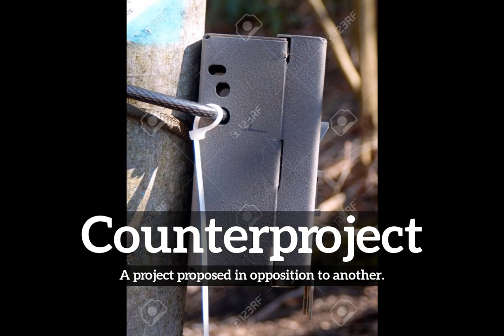How to Say Counterproject in English? | How Does Counterproject Look? | What is Counterproject?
Learn how to pronounce counterproject with Imago Spectrum.

What is counterproject?
How does counterproject look?
How to say counterproject in English?
What does counterproject represent?
What is the defintion of counterproject?

Imago Spectrum allows you to easily memorize common English words and phrases by joining visual and auditory learning environments into a short video. Focus on the images and repeat counterproject several times for best retention results.

In this video we are speaking the word, counterproject. Do take note of how counterproject is spelled.
The definition of counterproject is listed below the word in the video.
Counterproject:  A project proposed in opposition to another.